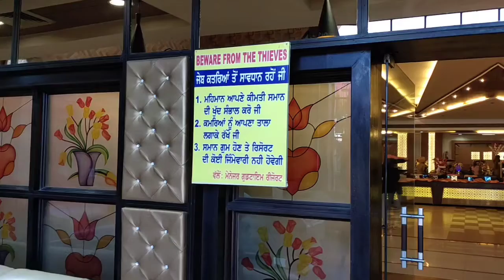Full Enjoy I Jass Bajwa Live Songs l Family Marriage Vlog l Pendu Jatt Vlog I 2020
Hello Friends.
Good morning Sat Shri Akal. Sareya de ki hal chal.

hello, friends this video me ap ko my family marriage vlog full enjoy hai and jass bajwa live songs sun ne ko milege.